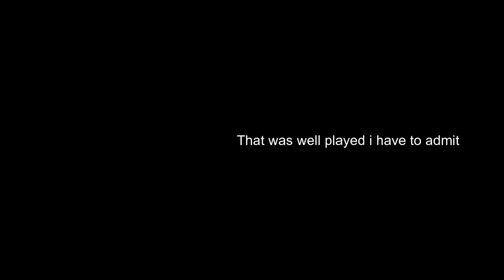Absolver low level PVP Funky Windfall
Created with SHAREfactory and Wondershare Filmora9
PS4 Absolver PVP
Check out the amazing musicians :
Music 2 : FREE | Russ Type Beat ft. Post Malone "Date Night at the Beach" Guitar Type Beat | Prod. TundraBeats